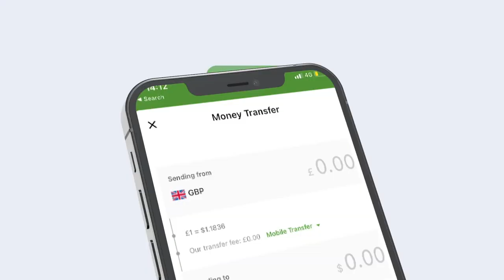Maxmkamada Darajada 1aad Oo Dhageystay Fadhiga Dacwada 5 Eedeysane Oo Xeer ilaalinta so gudbisay